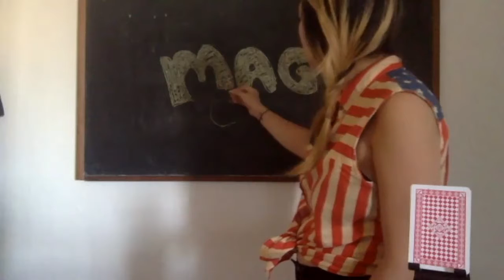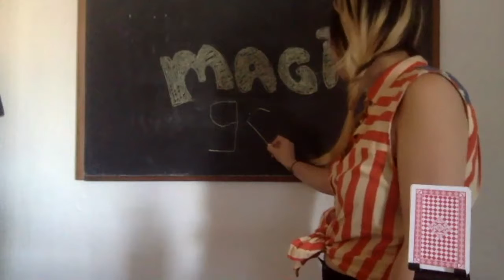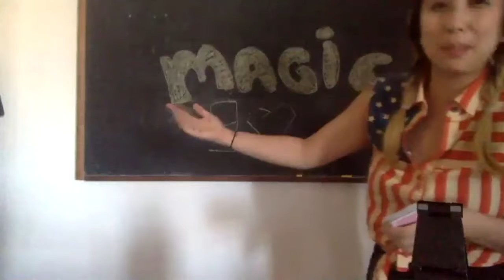A Magical Moment with Yeti The Intern!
The show's magical intern Yeti show a couple of magical kids, a magical trick or two.

New episodes of The Vivian Show: Starring Other People… But Mostly Vivian premiere the first Monday of the month at 6pm.

Follow the show @thevivianshowla on Instagram.